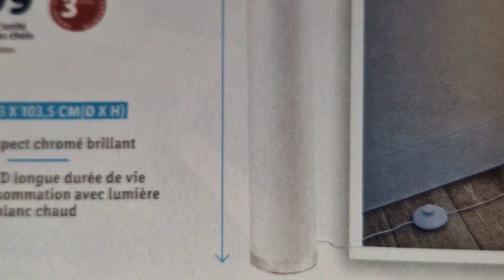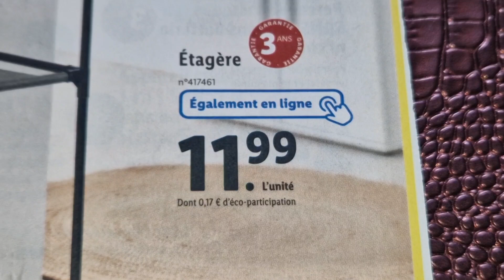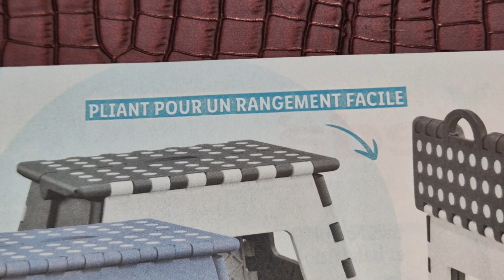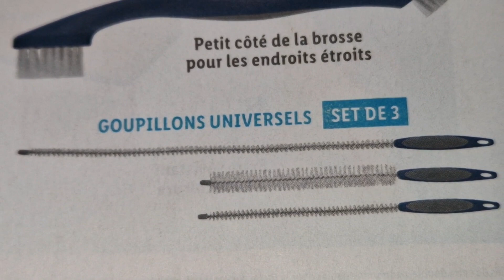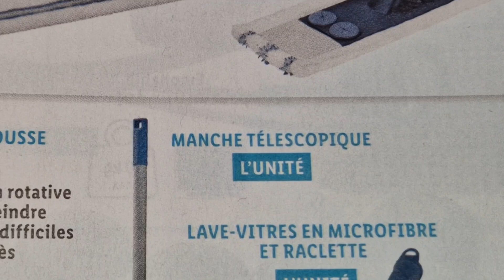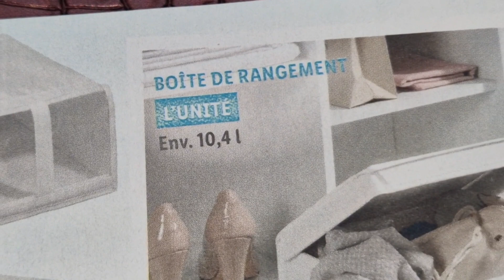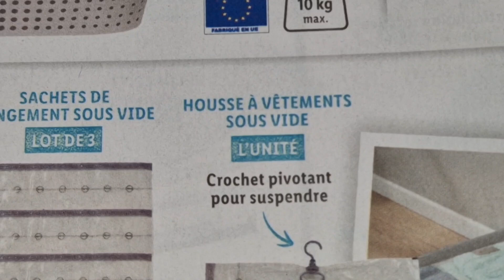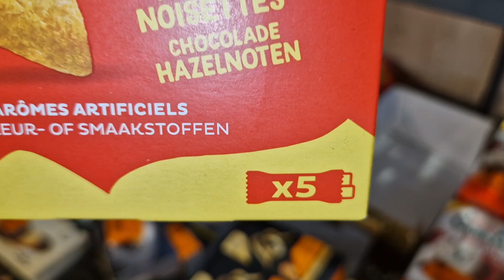ARRIVAGE LIDL 29 AOÛT 2023